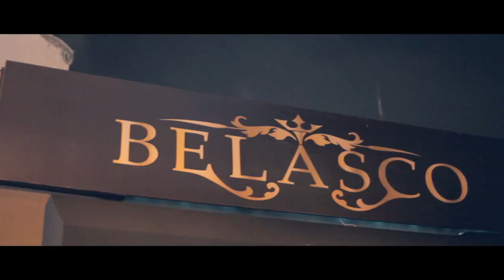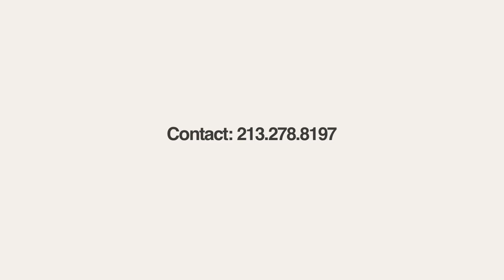The Belasco Los Angeles Nightclub - Thursdays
The Belasco Theater is Downtown Los Angeles' next premier entertainment and nightlife destination. From live performances, concerts, and special events to theatrical productions and corporate receptions, the Belasco Theater is the ideal landmark venue for any event. The gigantic 40,000+ square foot space encompasses pure elegance and beauty with most of its original 1926 architecture and design intact, while offering multiple floorplan design options for events.

The historic Main Theater includes three fully accessible bars, Belasco Cafe, Grill Fresco (opening in April), a multi-tiered stadium-style balcony seating, 2,000+ sq. ft. outdoor smoking-friendly patios, and a ballroom with private entry access. The theater also houses the BELASCO Nightclub, Bar & Lounge and VINTAGE 10 FIFTY Wine Bar. Belasco Theater has a full spectrum of sophisticated sound and lighting equipment, offering a state-of-the-art collection of audio visual technology for superb quality and optimum efficiency to bring all aspects of production under one roof.